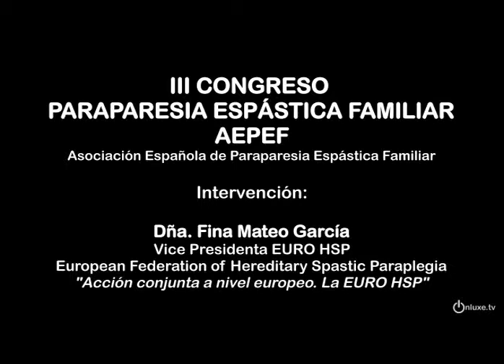III CONGRESO AEPEF Fina Mateo García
Dña. Fina Mateo García.
Vice Presidenta EURO HSP. European Fundation of Hereditary Spastic Paraplegia.
"Acción conjunta a nivel europeo. La EURO HSP".